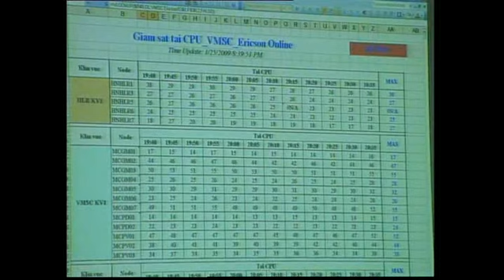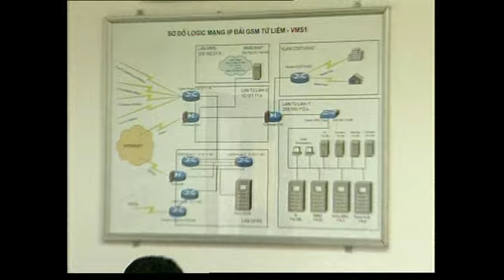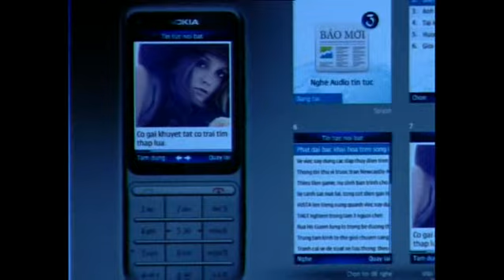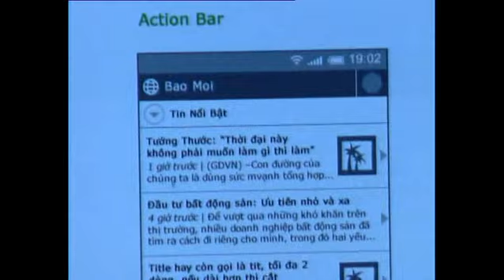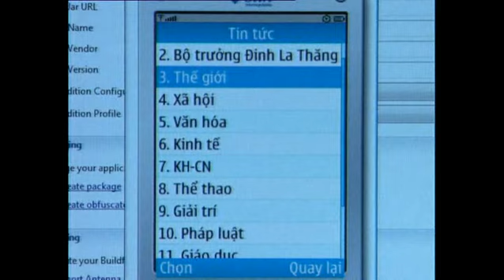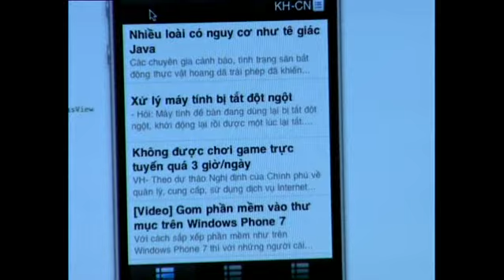HTV: Vietnam VAS market trend review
Vietnam VAS market is booming. How telcos, original content providers and solution providers see the trend? Meet Vinaphone, VietnamPlus and Felix in HTV exclusive review series (episode 1)